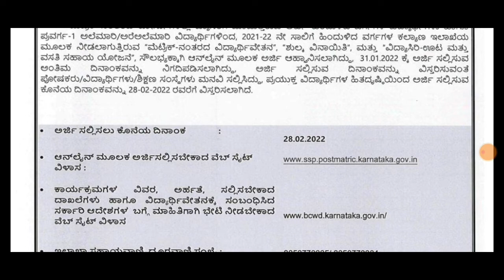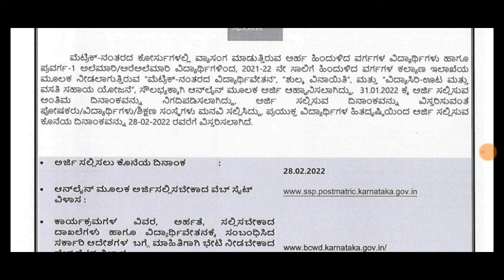ssp scholarship 2020_21 big update|good news|all students must watch this|students solution